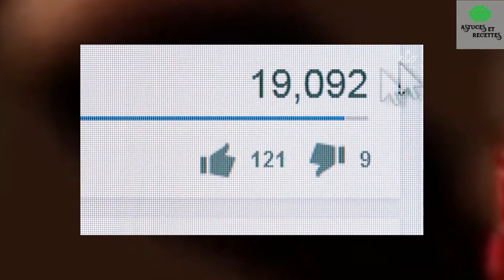Comment prévenir et ce protégé les contre infections virales respiratoires avec le sirop d'oignons?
Dans cette vidéo, vous découvrirez comment préparer un sirop naturel à base d'oignon, de citron et de miel pour prévenir les infections virales respiratoires, soulager les symptômes de la grippe et réduire la durée de la maladie. Avec l'arrivée de la saison où la température et l'humidité chutent, de nombreuses personnes sont sujettes aux maladies respiratoires telles que la grippe et le rhume. Ce sirop d'oignon fait maison est une excellente solution pour renforcer votre immunité et combattre ces infections.

Les oignons sont riches en propriétés antivirales, antibactériennes, antifongiques, anti-inflammatoires et expectorantes. Ils sont efficaces pour éliminer les mucosités des voies respiratoires. Le citron, quant à lui, possède des propriétés antiseptiques, antibiotiques et expectorantes. Sa teneur élevée en vitamine C renforce le système immunitaire, aidant à combattre les virus et les bactéries. Enfin, le miel renforce également le système immunitaire contre les infections virales et possède des propriétés expectorantes et anti-inflammatoires. Il contribue à éliminer les sécrétions des voies respiratoires et peut aider à lutter contre l'asthme, la pneumonie et la tuberculose.

Voici la recette du sirop d'oignon :

Jus d'un oignon moyen
Jus d'un citron
1 cuillère à soupe de miel
Pour préparer le sirop, épluchez l'oignon, râpez-le et extrayez tout son jus en le passant au tamis ou au robot culinaire. Ajoutez ensuite le jus de citron fraîchement pressé et le miel. Mélangez bien tous les ingrédients.

Vous pouvez prendre trois cuillères à soupe de ce sirop trois fois par jour pour prévenir et traiter les infections virales respiratoires.

Si vous avez apprécié cette recette de sirop d'oignon naturel, essayez-la et partagez votre expérience avec nous.